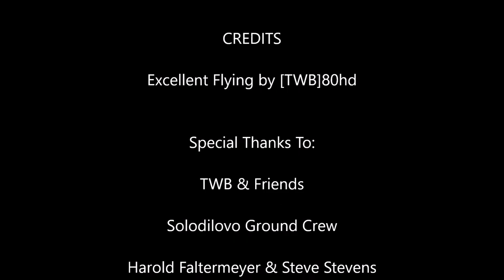The Greatest Butcherbird In The History Of Ever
The majestic 190, propelled heavenward with skill that can only be compared to an angel or a phoenix, or perhaps an extremely storied gryphon.